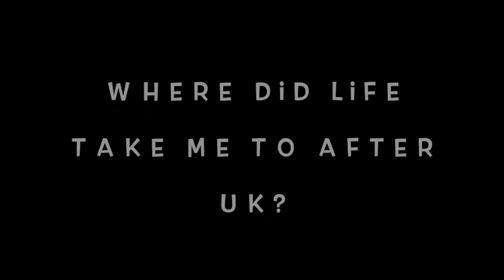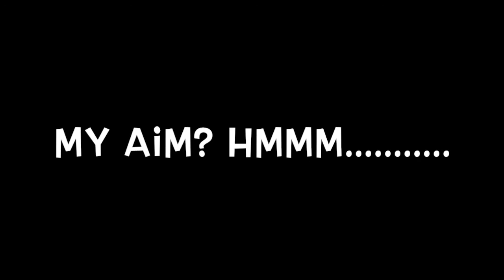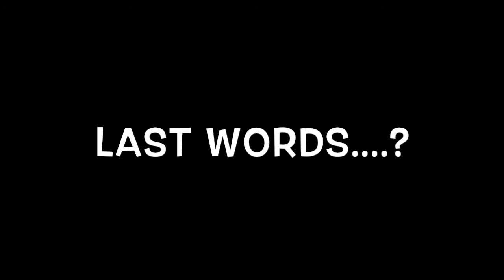VLOG 1: I AM FINALLY HERE!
Hey YouTube! What's up?

I am finally here on YouTube! After talking about having a channel since ages ago, I finally took an effort (or not) to start this journey with you gaaaaaissss...

I aspire to just share what's going on in my daily life, most of the times I will probably be ranting about things that does not matter, there will be occasions where I will also share my two cents on any topics that I can relate to. Most importantly, I have itchy feed, so I will definitely share my travelog with you guys!

I will try to upload as many videos as I can! More videos to come!

Much Love,
Zams